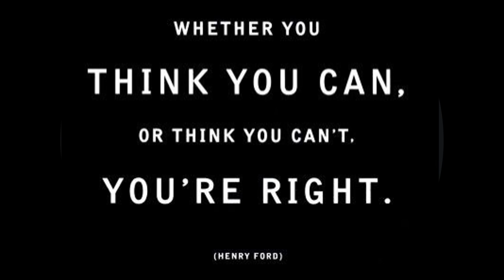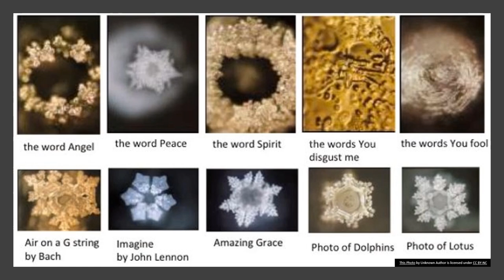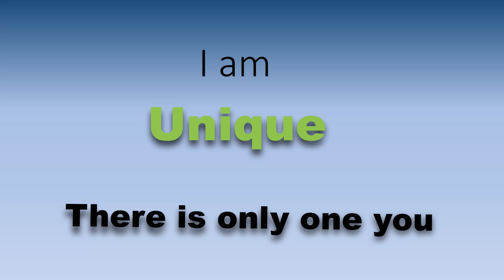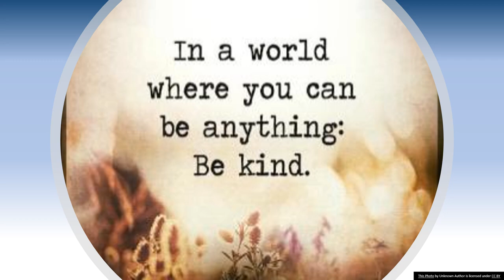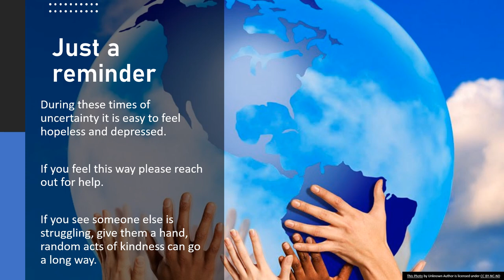MASARU EMOTO WATER EXPERIMENT..UPLIFTING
See the effect that words can have on you and others. This short video is designed to uplift you during these times of uncertainty.